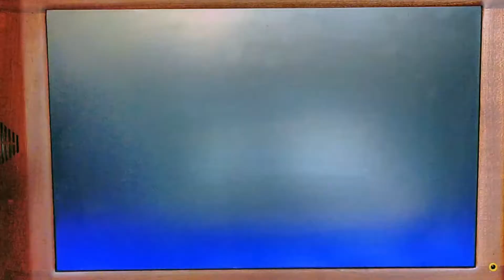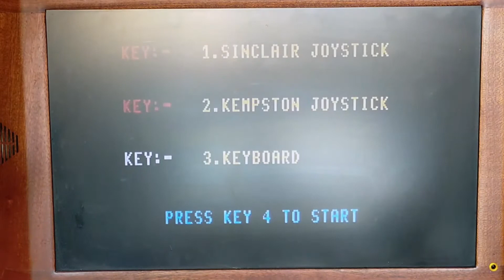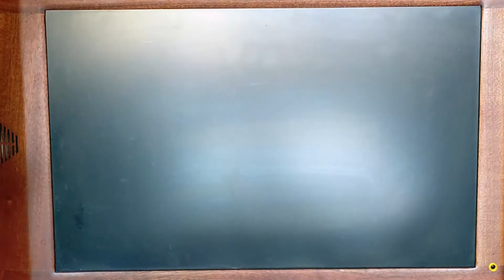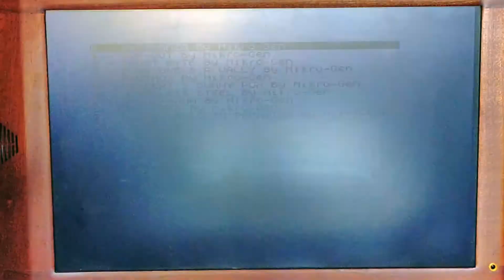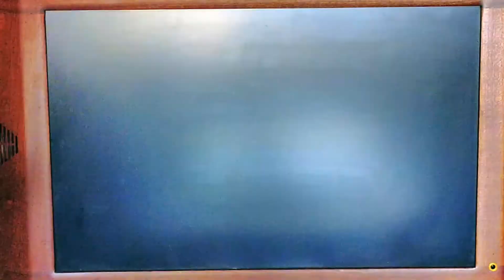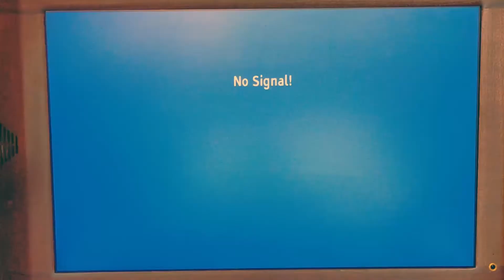Sinclair ZX Spectrum 48k Multi ROM Cartridge MIKRO-GEN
A bespoke Interface 2 ROM Containing
0 - AUTOMANIA By Mikro-Gen
1 - COP-OUT By Mikro-Gen
2 - FROST BYTE By Mikro-Gen
3 - EVERYONE'S A WALLY By Mikro-Gen
4 - EQUINOX By Mikro-Gen
5 - HERBERT'S DUMMY RUN By Mikro-Gen
6 - STAINLESS STEEL By Mikro-Gen
7 - PYJAMARAMA By Mikro-Gen
8 - SIR FRED By Mikro-Gen
9 - THREE WEEKS IN PARADISE By Mikro-Gen